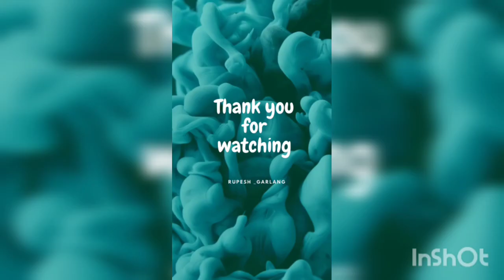A cat family? | Himalayan palm civet | कस्तुरी बिरालो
Source
natureweb.net was first indexed by Google more than 10 years ago

Source

tripadvisor.in was first indexed by Google more than 10 years ago

what kind of an animal is a masked palm civet?
how big is a masked palm civet?
masked palm civet predators and threats